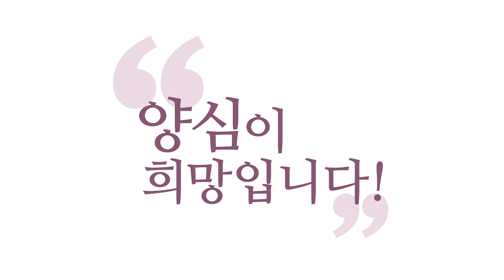[3분 양심] 양심의 효율성(나도 좋고 남도 좋게) _홍익학당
- (180414 일요 대담) 양심의 효율성(나도 좋고 남도 좋게)
“이득 보라. 손해 보지 마라.”
이것 자체가 나쁠까요? 아니에요.
좋은 말인데요, 사실은. 그게 효율성이죠.
제가 공부해서 깨달은 건요,
이 우주의 공식은 최소 비용 최대 효과입니다.
우주 공식이 “최소 비용에 최대 효과를 내겠다.”
이게 문제는, 양심에서도 적용돼야 하는데,
양심의 세계는 모르고 욕심에서만
적용하고 계시니까 문제예요.

이게 효율성이죠.
“최소 비용에 최대 효과를 내겠다.”
그게 효율성이에요. 이 우주는 이래요.
그래서 여러분이
왜 영을 깨닫고 사셔야 하는지 아세요?
그게 이왕이면 다홍치마라고,
이왕이면 더 나은 일이거든요.
우주에서 그게 더 효율적인 일이라서 그래요.

그런데 이게, 마귀의 논리는 뭐가 문제냐면?
나의 효율성만 따져요.
우주야 망하든지 말든지
나의 효율성만 따지게 만든다는,
이 효율성 자체가 나쁜 게 아니라,
나만의 효율성을 추구하다가
남을 비효율적으로 만들어 가면
이게 마귀의 논리가 된다는 거예요.

우주는 제가 볼 때는 효율적이에요.
그래서 제가 구분하는 거예요.
이건 소아적(小我的)인 효율성,
양심이 제시하는 건
대아적(大我的)인 효율성이에요.
예수님은 왜 그렇게 중생을 살리겠다고,
그 양들을 구하겠다고 나섰을까요?

그게 더 효율적이니까요.
그게 우주의 ‘이득’이니까요.
느낌이 좀 다르죠. 즉 뭐냐?
나와 남 모두에게 이득이 되는 걸 추구하고
나와 남 모두에게 손해가 되는 걸 멀리하는 것은,
그건 ‘영’의 명령이고요.

남은 모르겠고 나한테 이로워야 하고
나한테 손해가 가면 안 된다는 게
‘세속’의 논리예요.
이 두 가지가 비슷해요. 그래서, 사실은,
하나님한테서 나온 거라 이것도 똑같아요.
하나님한테서 나온 건데
이게 주가 될 때 문제가 됩니다.